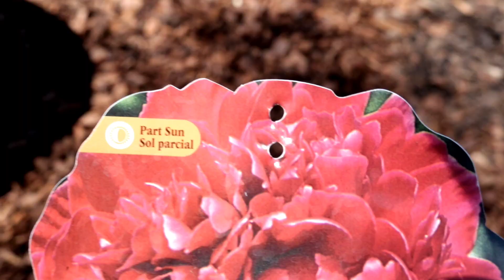PLANTING PEONIES PLANTS & HYDRANGEA TRANSPLANT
PLANTING PEONIES PLANTS & HYDRANGEA TRANSPLANT! In todays video I am going to be planting Peonies in my garden. Karl Rosenfield Peonies in a trio of three. Peonies love to have well drained soil! If you have peonies in your garden and are wondering why you are not getting blooms. There could be a few things to think about! You have to have enough sun for your peony to bring energy to your tuber! These peonies were calling for partial sun.

Hydrangea transplant Monrovia Strawberry Shake Hydrangeas! I am going to be transplanting from the ground into containers. There area I am moving them from is being renovated and they needed to be moved!